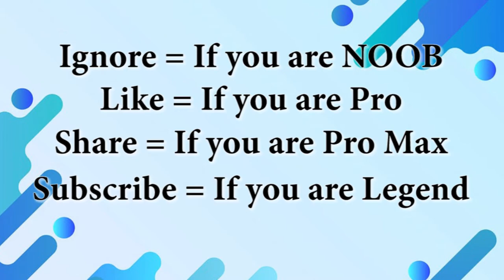Satisfying Video || Magic Jigsaw Puzzles - Free Game / Gameplay Review for iOS: iPhone / iPad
Magic Jigsaw Puzzles - Shortcut Run Hack, Mod Apk, All Levels Animation - Top Free Mobile Best Games on iOS iPhone / Android 2020 Video. SubTo​ EDGE OF GAME